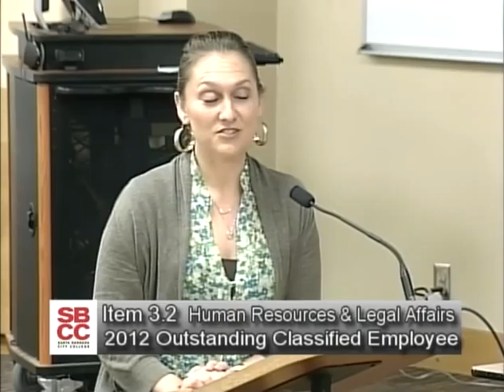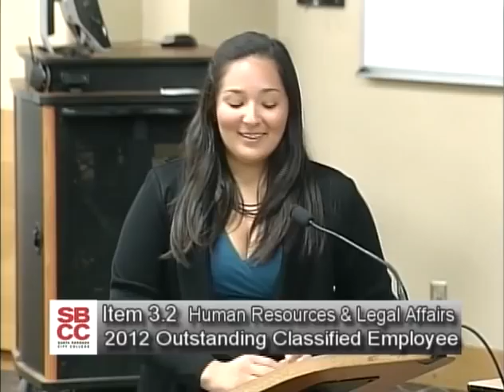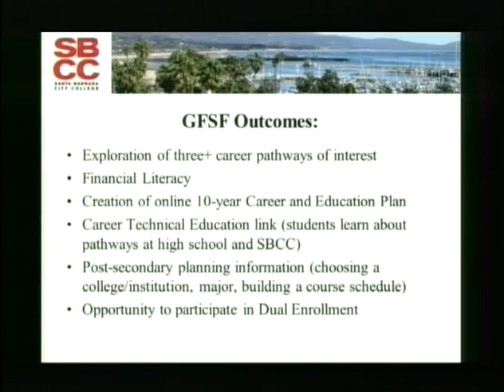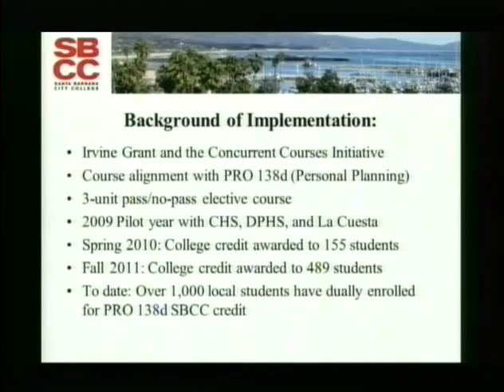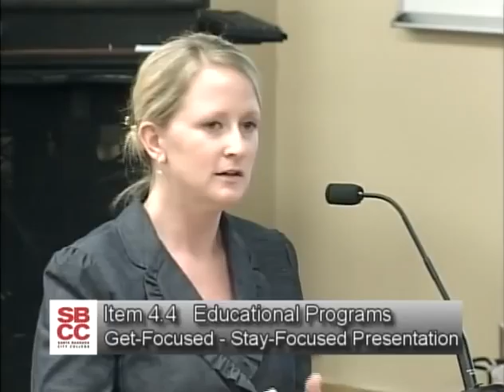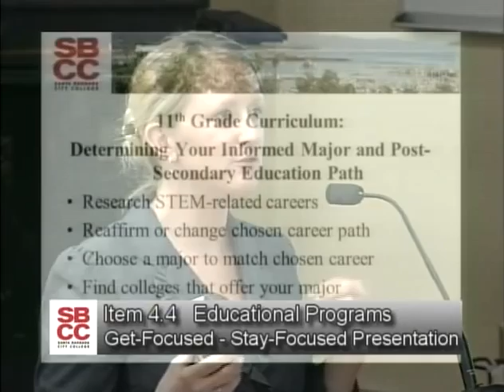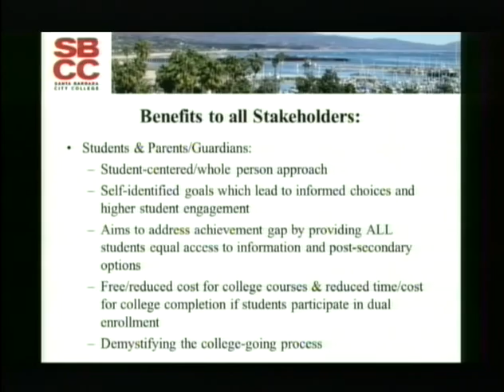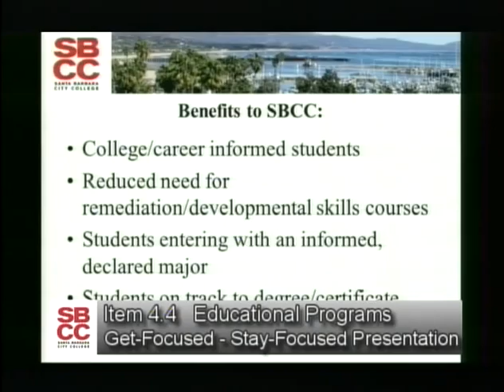Board Meeting: April 26, 2012